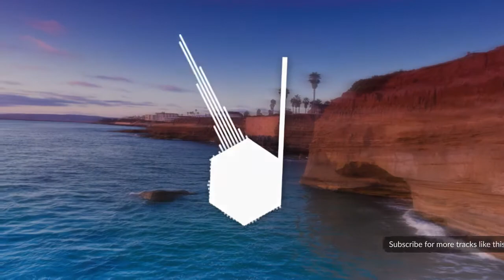RED-E - Elate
♫ Song info:
- Artist: RED-E
- Song Name: Elate
- Genre: Chill
- Length: 3:25

📷 Background info:
- Author: Unknown